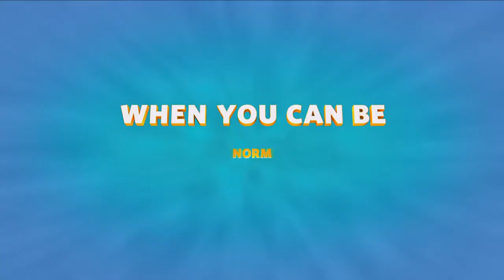NORM OF THE NORTH Trailer Animation 2016